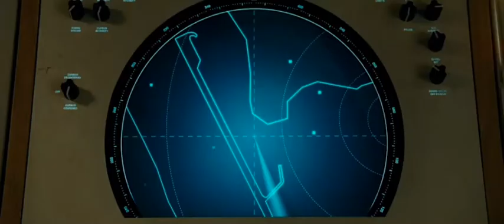Wonder woman 1984 (official trailer video)